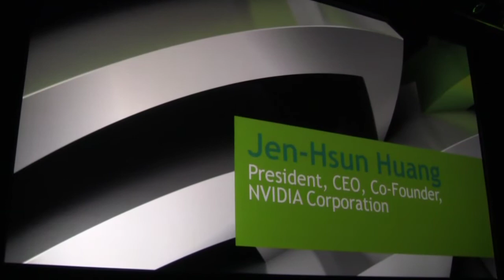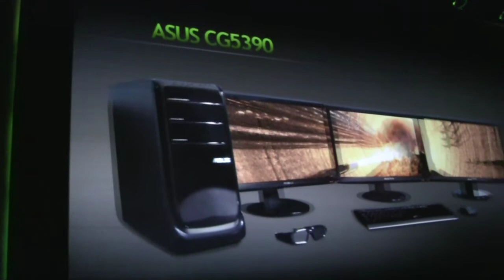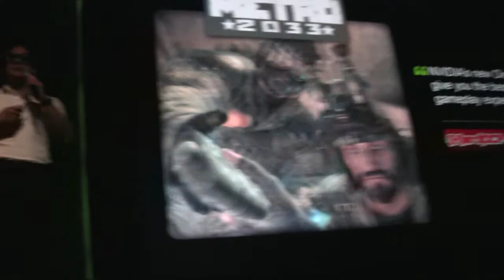Computex 2010: NVIDIA 3D Technology Press Conference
- NVIDIA CEO, Jen-Hsun Huang, talks about the future of 3D PCs.